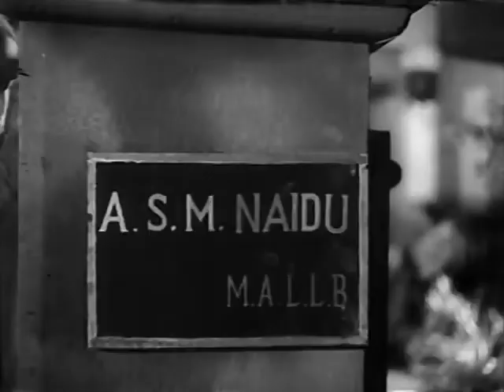Bhagam Bhag | Superhit Old Comedy | Kishore Kumar, Shashikala, Bhagwan Dada, Smriti Biswas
Plot:A group of gangsters search Kishore and Bhagwan's house for a coat but cannot find it. When the coat is taken by two mysterious women, Kishore and Bhagwan decide to find out more.
Star : Kishore Kumar, Shashikala, Smriti & Bhagwan
Story & Screenplay : Bhagwan & Brijmohan
Dialogues : Ahsan Rizvi
Lyrics : Majrooh Sultanpuri
Producer : Shanker A Palav

@Zindagi Gulzar @Movies Nonstop @Movieflixx